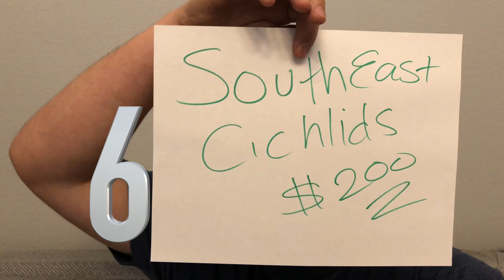Daves Rare Fish - South East Cichlids - Cunningham all in 1 video! | Jay Wilson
Daves Rare Fish - South East Cichlids - Cunningham all in 1 video!

3- MAIL IN YOUR Entry 805 SHEPHERD DR GARLAND TEXAS 75042

1* $100 NORTHFINUSA GIFT CERT
2* 50FT AQUEON WATER CHANGING HOSE
3* 75 AQUEON LED HOB FILTER

 ⚠️ACA - CICHLID.ORG = BECOME A MEMBER FOR $35 ⚠️

🦐AQUARIUMCOOP.COM = TAL10 (1st time purchase)

About Jay Wilson:
Hi My name is Jay Wilson and I am an avid African cichlid keeper and owner of NorthFinUSA. I love Keeping Fish and educating folks on how to keep a crystal clear aquariums along with helping Fishkeepers get started in the fish hobby. When I am not messing with Cichlids I am playing with my son and spending time with family. I currently keep Shell Dwellers, African cichlid Predator Haps,  Peacocks along with angels, betta, tetras and cory cats. My dream tank would be a massive lake Tanganyika community tank that I am working on currently.